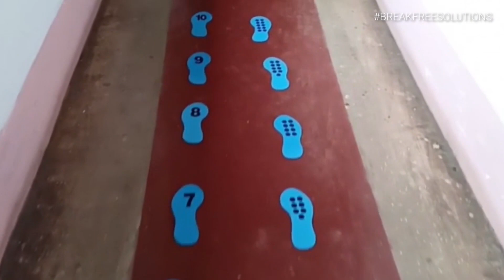Innovative methods to train & encourage walking independently|Break Free Solutions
This video features Subhodeep Sinha Roy suffering from intellectual disability. He could not walk alone without's anyone help. With the foot prints, through continuous practice he learnt to walk on his own

This video was shared by Kenduadihi Bikash Society, edited, and presented by Eilabs and Projectdiscovery.